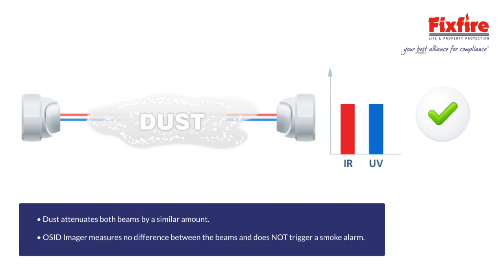How OSID Smoke Detection works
Open-area Smoke Imaging Detection (OSID) by Xtralis is a new innovation in projected beam smoke detection technology. By using advanced dual wavelength projected beams and optical imaging technology for early warning smoke detection, OSID provides a low-cost, reliable and easy-to-install solution that overcomes typical beam detection issues such as false alarm incidents and alignment difficulties.